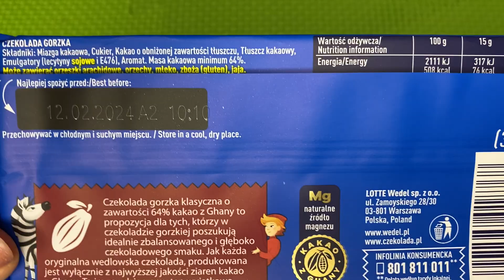Unboxing Wedel Dark Chocolate / Unboxing Wedel / Satisfying ASMR